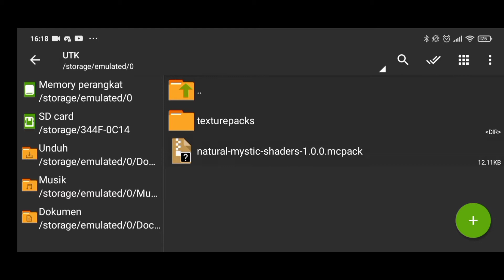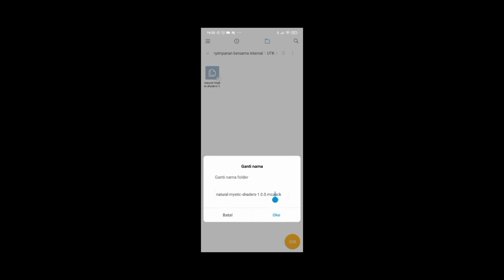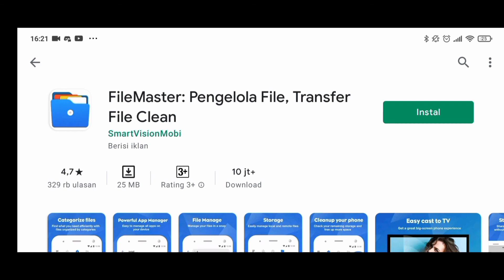CARA MERUBAH FILE MCPACK KE ZIP TERBARU!! - TUTORIAL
Halo Guys Selamat Datang di Deskripsi BIRAWAGAMING

Link

mohon maaf jika ada salah kata yang dapat menyinggung teman" TERIMAKASIH